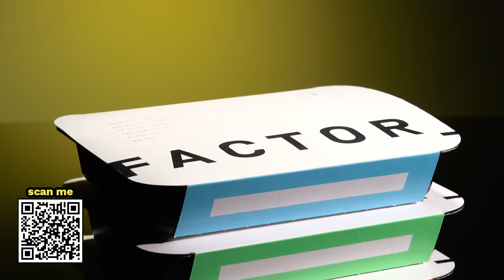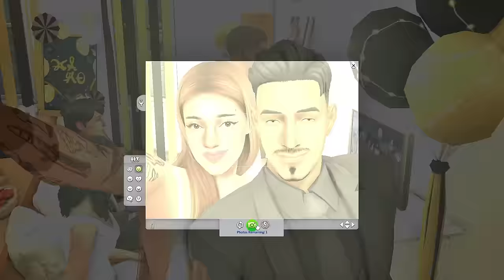I am in a toxic relationship with The Sims 4.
eapartner Thanks to the EA Creator Network, I receive free game codes and early access for The Sims 4. All of my opinions are my own.

Everything went so wrong. But I still chose to upload this.. perfectly imperfect gameplay of my sim Fiona. I need to get my game together before I record again, this was a mess. But I still love this silly game. Send help.

0:00 fiona's life now
13:08 it was at this moment.. everything messed up
14:33 deja vu moment
23:07 new years eve

If you'd like to support me as a creator, feel free to use my code OSHINSIMS when you purchase any Sims 4 dlc on the EA App or thesims.com

How does using my code support me?